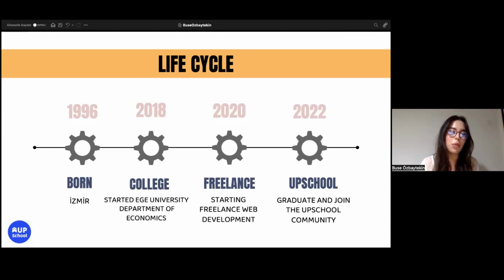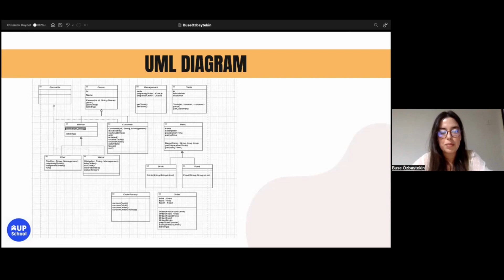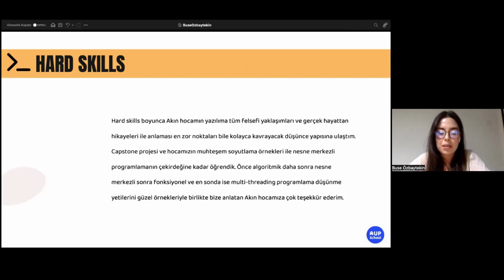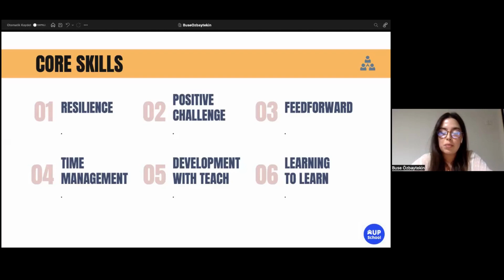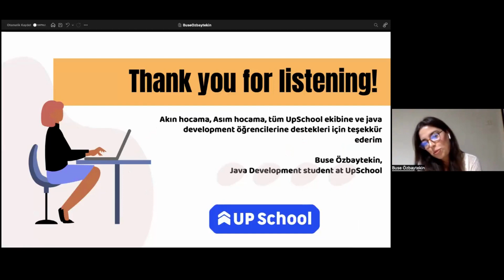Java Development Programı Bitirme Projesi Sunumu | Buse Özbaytekin